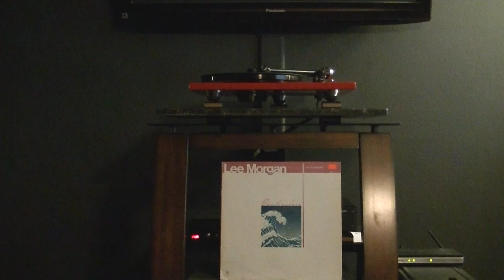Rega RP6 playing Lee Morgan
TurnTable Rega RP6 with Ortofon 2M Black cartridge
Speakers:Rega RS5
Phono Preamp: Musical Surroundings Nova Phenomema
Preamp: Emotiva UMC-1
Amp: Emotiva XPA-5